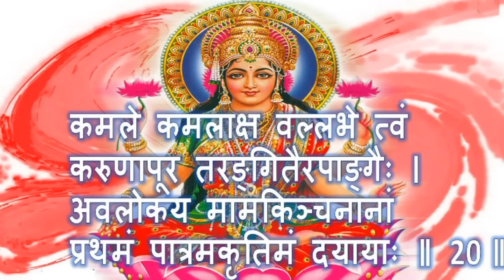KANAKADHARA STOTRAM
श्री कनकधारा स्तोत्रं | Kanakadhara Stotram with magnified TEXT & clear Voice. Adi Shankaracharya's Kanakadhara Stotra comprised of 21 mellifluous hymns on Goddess Lakshmi. {Text Version

This KanakDhara  stotra is chanted in order to beget the blessings of Goddess Mahalakshmi (to beget wealth, fortunes, and to be be granted boons as well as to alleviate misfortunes, suffering, and poverty. The Kanakadhara Stotra is a powerful Sanskrit hymn dedicated to Goddess Lakshmi, the Hindu Goddess of prosperity (both material and spiritual), wealth, fertility, good fortune, and courage.

The beautiful story of poor womens devotion -

Adi Sankaracharya was born in kaladi in 8th century when Hinduism had few problems. The Shiva worshippers , vishnu worshippers, ganesha worshippers , has misunderstandings . It is Sankaracharya who organized Hinduism and helped in its upliftment.

Once Sankaracharya was going to few houses to take bhiksha. He came across a hut and asked for bhiksha. ( food ). The women inside the house was embarrassed as a saint has come to her house for food but she is so poor that nothing was available in her house. She searched all the places n finally found a old Amla fruit (Emblic myrobalan) ( nelli kani in tamil ). The poor women was feeling shy to give only this little amla fruit to Sankaya but she has immense devotion and dont want to send the saint who came to her house empty handed. She offered the amla fruit in the bowl of Lord Sankaracharya.

Birth of Kanakadhara stotram :

Sankaracharya realized the womens devotion irrespective of being poor. He immediately started singing twenty one slokas praising Goddess Mahalakshmi , praying her to bless the poor women by driving her poverty and grant her riches.

As you sow, So you reap :

Mahalakshmi replied that the lady has not done any good deeds ( helping others in charity ) in her previous birth. so she doesn't deserve riches and is destined to suffer in poverty. Adi sankaraya accepted it but said though the poor lady din't do any good deeds in previous birth, in this birth, she has such a kind heart that irrespective of being poor, she gave this little amla fruit to him and this good deed alone is enough to bless her with all prosperity.

Goddess Mahalakshmi's grace :

Listening to Sankaracharya's beautiful stotra and his arguement that the poor women must be blessed for her good deed in this birth ( offering of little amla fruit ), Mahalakshmi was moved. Friends, here comes the greatness of this Goddess. She really is for devotion and purity of heart. If we always involve in good deeds , always chanting Gods name, we will surely be blessed by Mahalakshmi.

As Sanakaracharya was singing Kanagadhara stotram, Mahalakshmi showered Golden amla fruit like rain infront of the poor womens hut. Imagine, rain of golden fruit showering from sky . How beautiful is this story friends . How beautiful is the devotion of the poor lady and how great is the saint Adi Sankaraya who sang in praise of Mahalakshmi and beyond all this How graceful is this Goddess Mahalakshmi.

Adi Sankaya has sung this "Kanakadhara stotra" for welfare of everyone who is suffering their past karma and suffering in poverty.